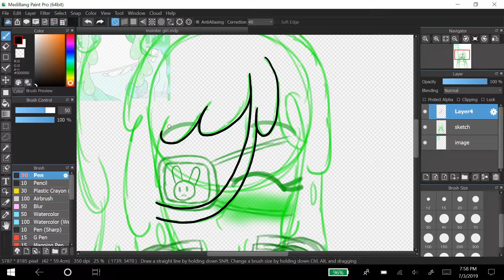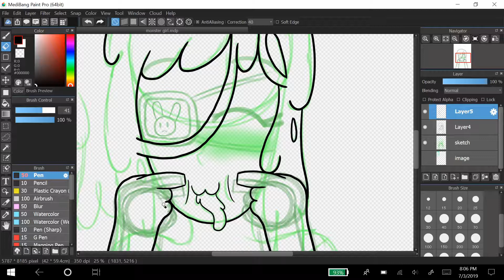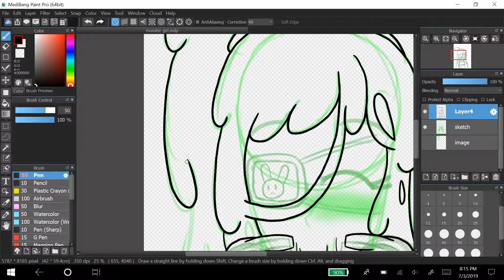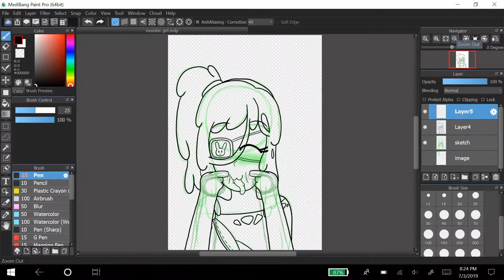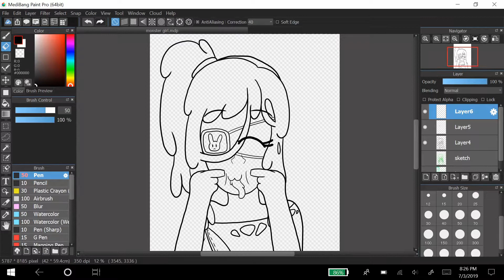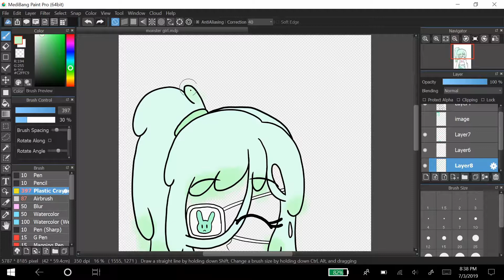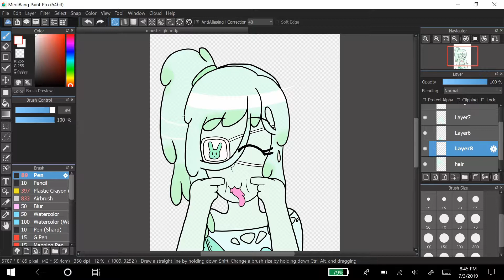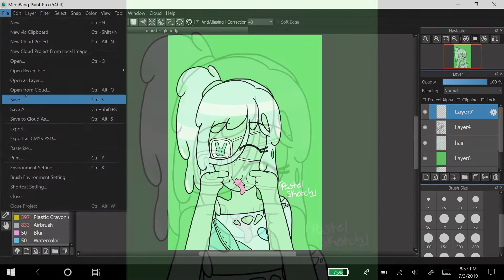Monster girl challange speedpaint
hi guys here is my monster girl speedpaint for the monster girl challenge. As I said in the video I didn't really feel proud of it & that I was going to redo the challenge. Idk when I'll redo this challenge but, I hope that it will be sometime soon. anyways hope u enjoyed this video & see u guys in the next one.